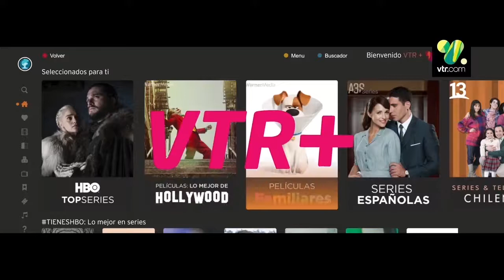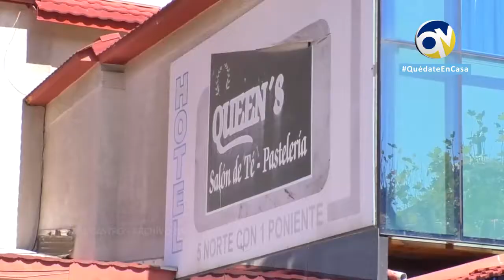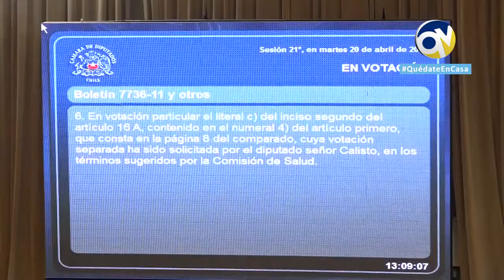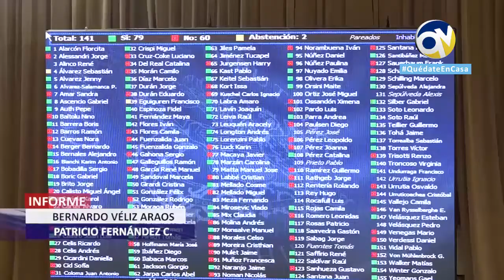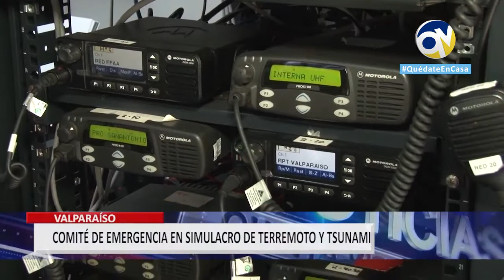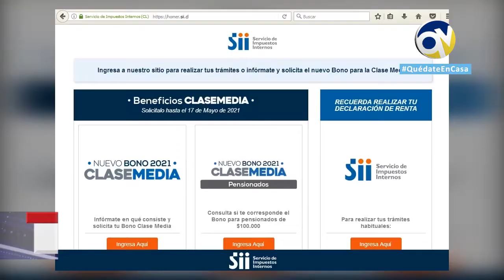QV Noticias Resumen Semanal